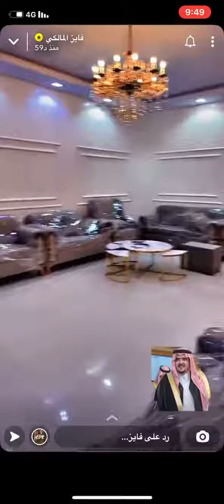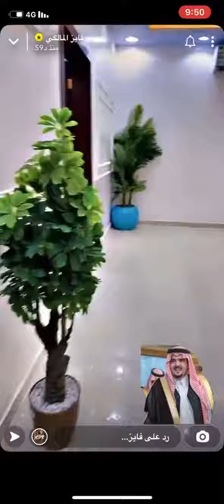الأمير ‎عبدالعزيز بن فهد وجه بشراء سيارة ومنزل في عرعر لأسرة الفقيد محمد الشمري